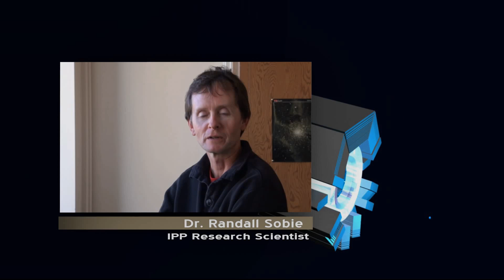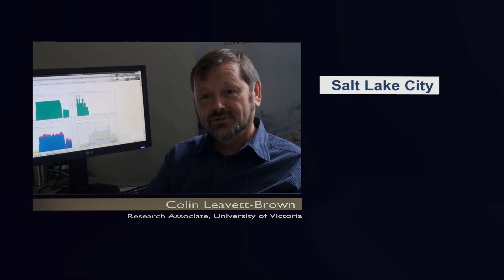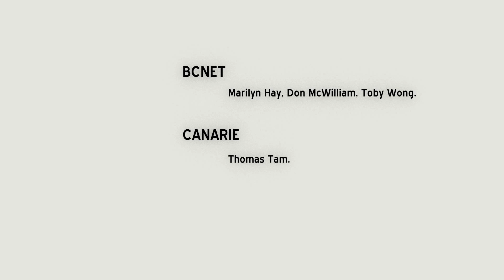SC12 HEP Data Disk-to-Disk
During the SuperComputing 2012 (SC12) conference November 12-16, an international team of high energy physicists, computer scientists, and network engineers led by the California Institute of Technology (Caltech), University of Victoria (UVic), and the University of Michigan together with Brookhaven National Lab, Vanderbilt and other partners, smashed their previous records for data transfers using the latest generation of wide area network circuits.